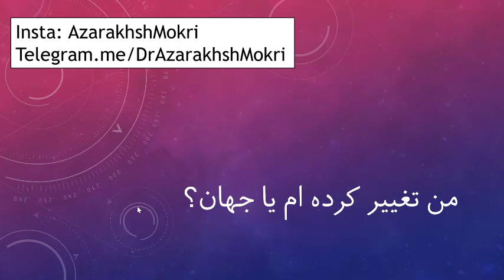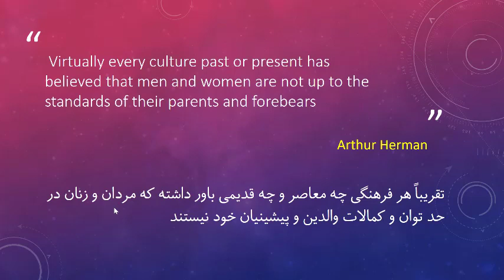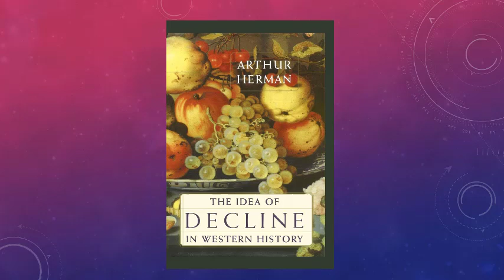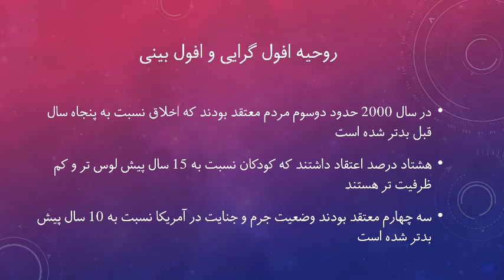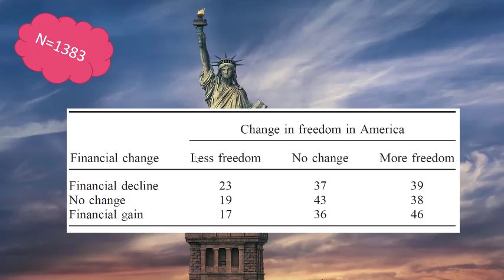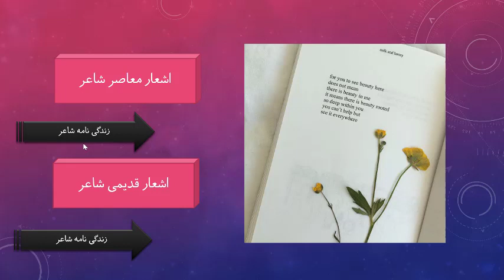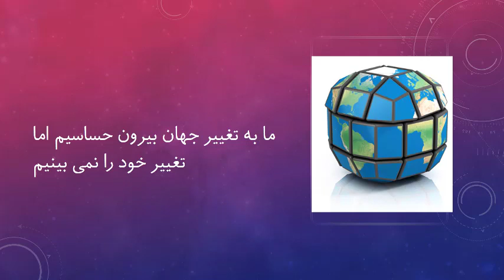من تغییر کرده ام یا جهان؛ قسمت اول؛ دکتر آذرخش مکری